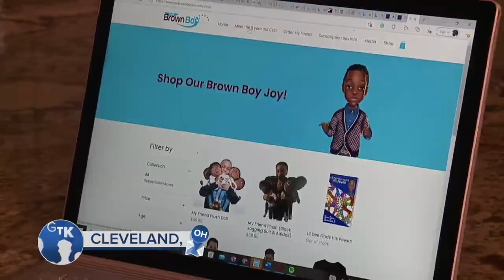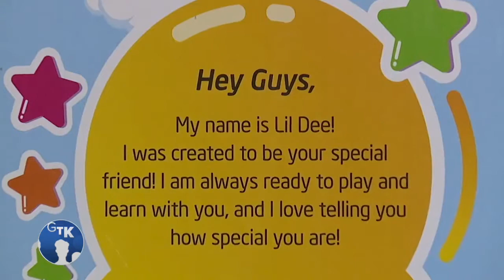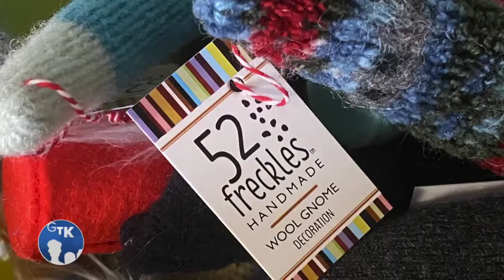Mini Tank Paintball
Watch Out! These mini tanks shoot paintballs.